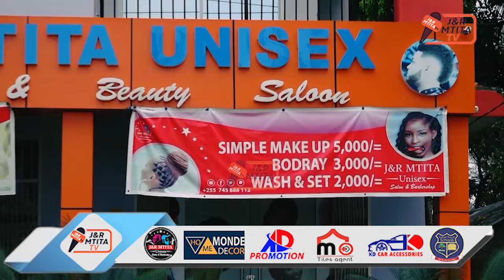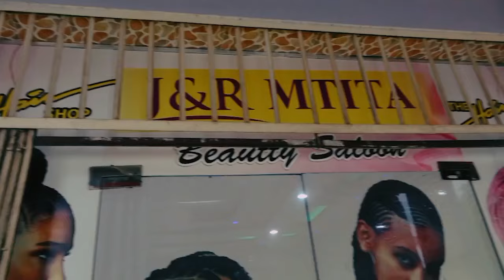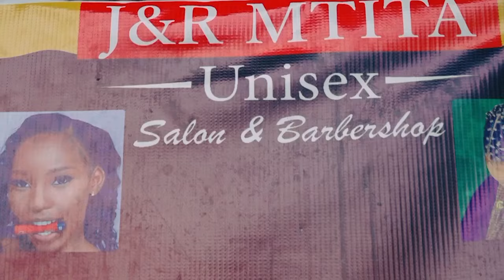JEMEDARI: KUCHEZA NA AUGSBURG NI FAIDA KWA YANGA KULIKO MATOKEO |WAMEJIANDAA VIZURI KULIKO TIMU ZOTE